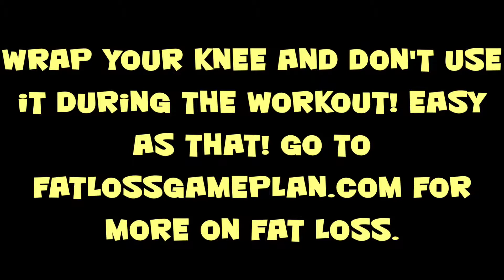How to workout with an injured KNEE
There can always be an excuse to skip a workout and an injury is usually a good one to use. This short video shows how simple it is to workout with an injured knee as I had one at the time of this video. Just wrap it and don't use it during the workout. Go to fatlossgameplan.com for everything you need to know for fat loss.